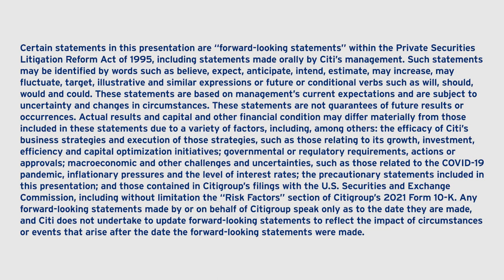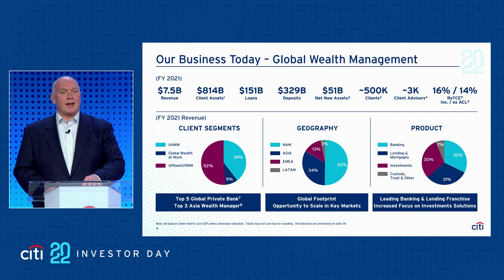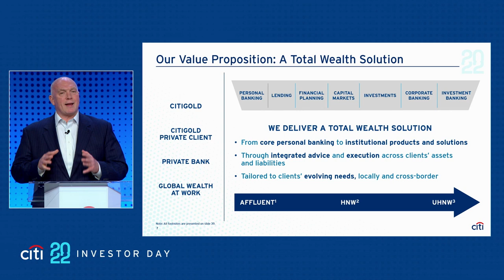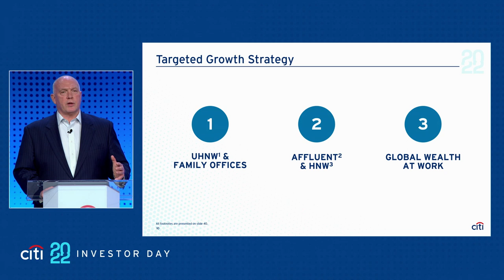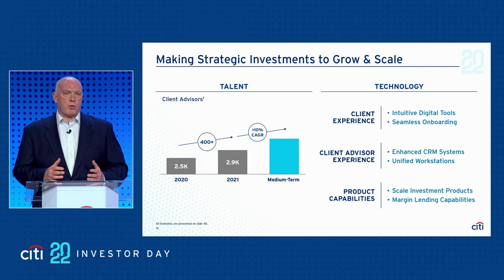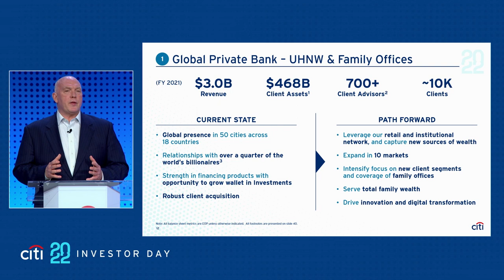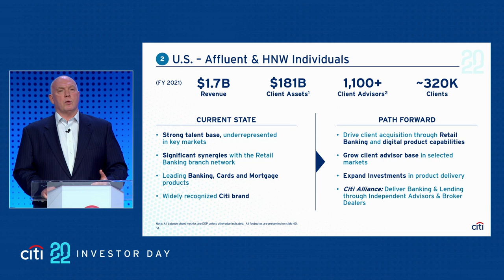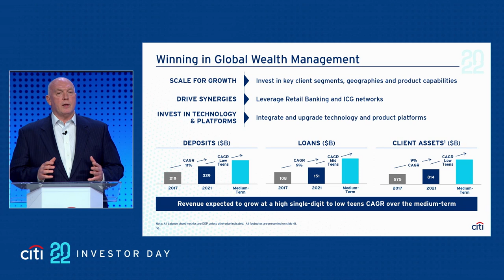Citi's 2022 Investor Day: Global Wealth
Citi's Head of Global Wealth Management, Jim O'Donnell, presented on the strategy for Citi's Wealth business at Citi's 2022 Investor Day on March 2, 2022.